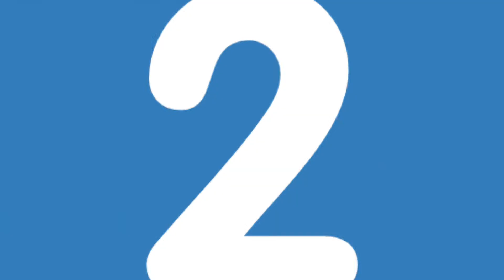Uniklinik-Minute: Fit am Arbeitsplatz für Schulter und Nacken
Viele von uns haben eine sitzende Tätigkeit. Diese kann auf Dauer zu Schmerzen und Verspannungen führen. Deshalb ist regelmäßige Bewegung besonders wichtig - auch am Arbeitsplatz.

Musik by Youtube